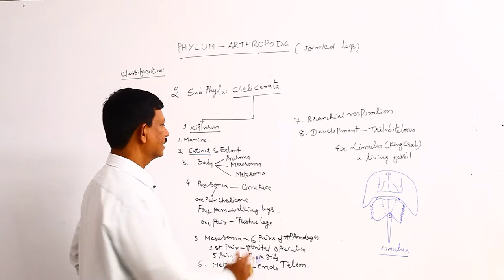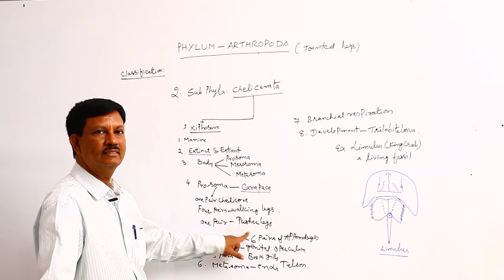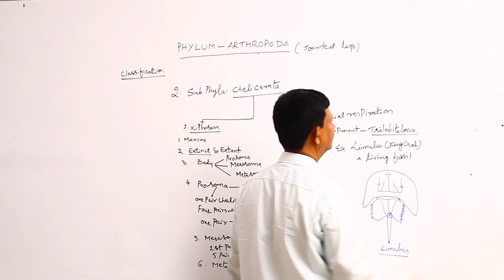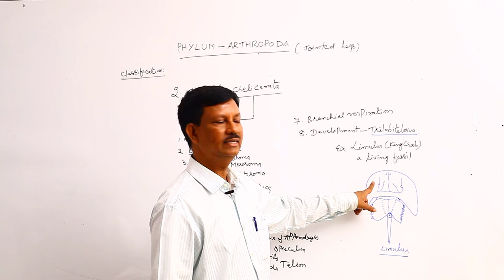PH ARTHROPODA || Phy Arthropoda 8 || Disk Telangana